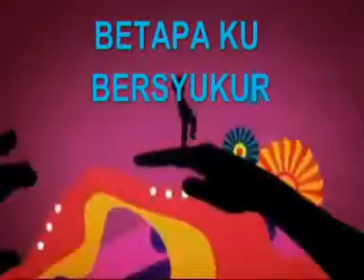aku anak raja